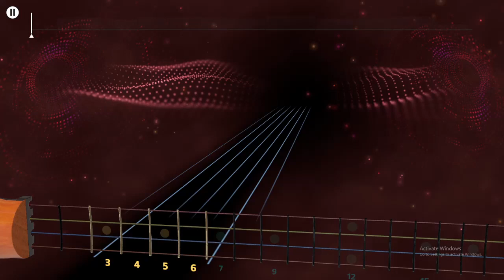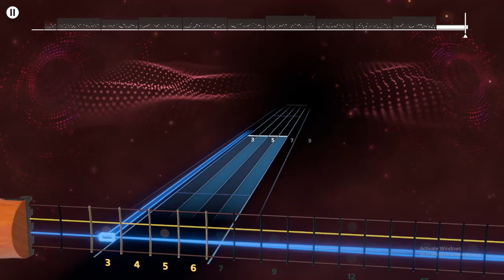"God Will" Johnny Cash - Rocksmith + (Bass)